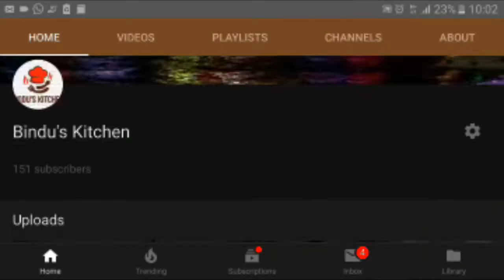ചമ്മന്തിപ്പൊടി || Chutney Powder || Ep#37